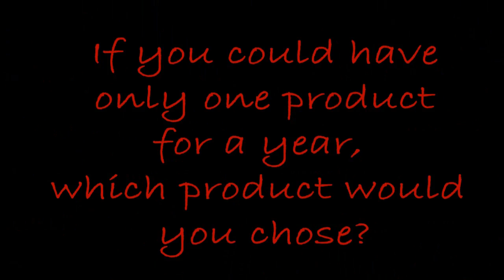CURLY GIRL Tag!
For all of you with beautiful Curls, Kinks & Waves. TAG; you're it!!

***YouTubers also mentioned in this video:
(I was tagged by YouTuber Shortysgs03)
Created by YouTuber CelDrea
taren916, telzeek, themakeuprepublic, leobodyc5, richeau, seemyhealthyhair, 3layerzdeep, urbanbushbabes

MISC INFO
Lips- NARS Cruella, MAC "Red She Said"
Top- The Limited (really old)
Earrings- Leopard Petals
Nail- Sinful Colors "Sugar Sugar"

CURLY GIRL questions:
1. What inspired you to go natural or wear your hair curly?
2. Who are your favorite curly hair idols?
3. Which You Tube curly would you trade curls with for a day?
4. If you could have only one product for a year, which product would you chose?
5. If you could change one thing about your curls what would it be?
6. What's the craziest thing you've tried on your "natural hair journey"?
7. What's your secret ingredient that your curls LOVE the most?
8. If you could merge two brands of products to make your perfect product, which two would it be?
9. What is your go-to hair style when you're in a rush?
10. If your curly hair had a name, what would it be and why?